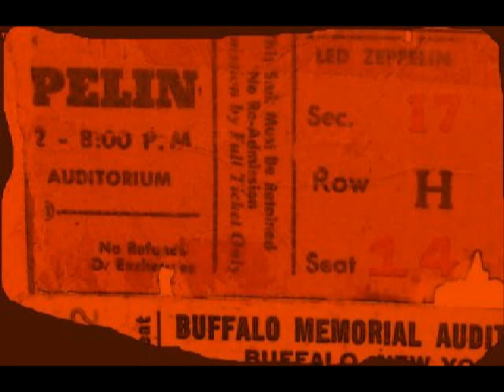Misty Mountain Hop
Buffalo, NY US
Buffalo Memorial Auditorium

Celebration Day,
No Quarter,
The Song Remains the Same,
Rain Song,
Moby Dick,
Heartbreaker,
Whole Lotta Love (incl. Let That Boy Boogie),
The Ocean.

Led Zeppelin Kneads Crowd to Silly Putty

Led Zeppelin doesnt give concerts, they perform physical transformations. They kneaded the full-house crowd in Memorial Auditorium into silly putty Sunday night with two hours and 50 minutes of massive sensory massage.

The sheer enormity of the sound did it (though the full moon may have helped), an enormity that resonates into your paleolithic pith, the cry of the dinosaur summoning out that primitive quickening in the face of monstrosity.

Whatever isnt touched by the earthquake rumble of John Paul Jones bass, John Bonhams gunshot cracks on the drums or Robert Plants echoey heart-of-darkness voice is left quivering by the swooping electronic slices of guitarist Jimmy Page, especially his solo on the theremin.

Their relatively simple brooding themes are blown larger than life, like skyscraping office buildings, and they lay on thick embellishments and broad dramatic resolutions that mean more en masse than as individual items.

The four of them approached it all with unexpected good humor. John and Bonham lay back blithely amongst the folding backdrop of mirrors that run the length of the stage.

Page in black with a rhinestone-studded rose on his open jacket, prancing around like a cocky midlands soccer player in a pub, and Plant in tight jeans and a short jacket with rhinestones and puffed sleeves strutting back his curly blond mane.
The band took no breaks, despite the heat. Applause followed a few Page guitar solos but the youngish crowd didnt really erupt until the start of Stairway to Heaven and again when the spinning mirrored ball went on as it closed.

The heavy drumbeat of Moby Dick brought a rush on the stage and most of the hall stayed on its feet for that last hour, including a long Bonham drum solo with special synthesizer effects.

An 8-minute ovation brought them back for an encore after their boogieing final number. Thank you Buffalo, Plant said when they finished. Take care until we see you again. (D. Anderson, Buffalo News / July 1973)